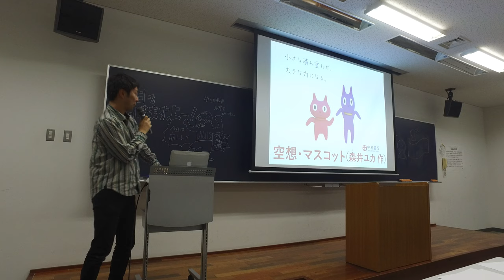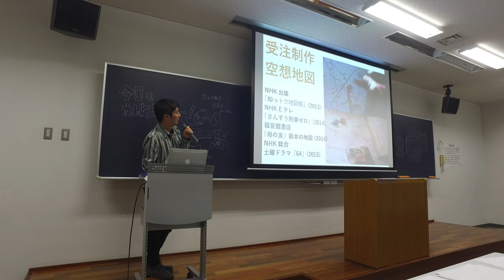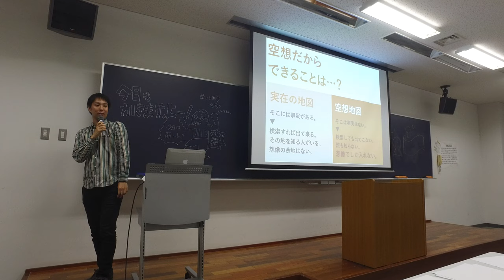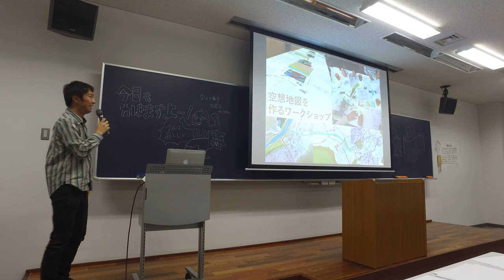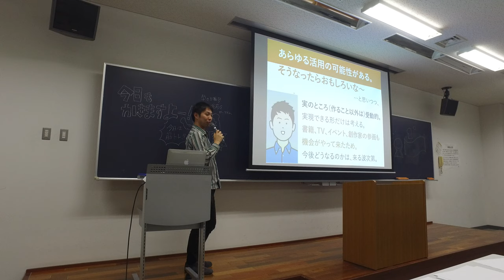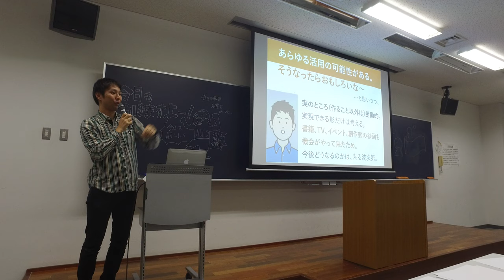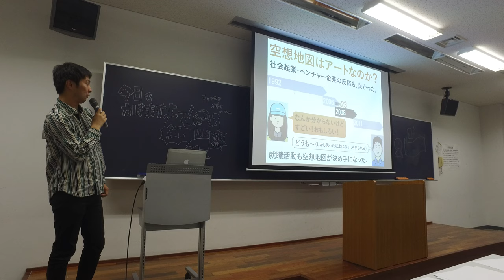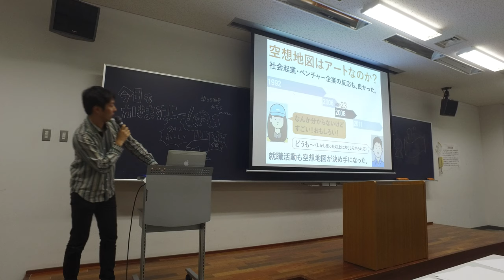青山学院大学 空想地図講座2018-11-26 その５（未編集）